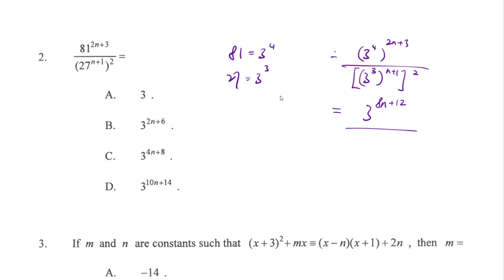DSE Maths (Core) PP 2022/II/Q2 (Indices)